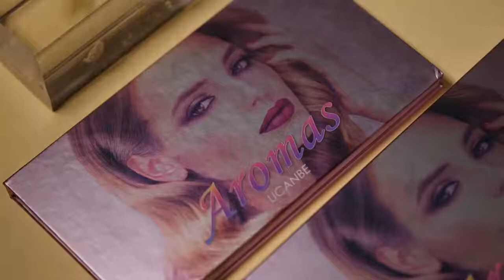UCANBE Nude Palette 18 Colors Eyeshadow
1. The new popular nude eye shadows palette and beautiful color schemes.

2. Consists of 18 highly pigmented shades, ranging from flattering mattes to shimmer-drenched hues,

and has everything you need to transform your lids.

3. The carefully curated lineup is studded with easy-to-use combinations – from soft berry to dusty copper,

and rosy pink to golden taupe tones.

4. The new nude palette includes ten matte eyeshadows; Four reflective shades, featuring shimmering pearl flecks

for a gorgeous duo-chromatic finish; Two glitter formulas; One pressed pearl; One concealer base.

5. High-quality ingredients without stimulating your skin.

6. Waterproof and sweatproof, long-lasting makeup